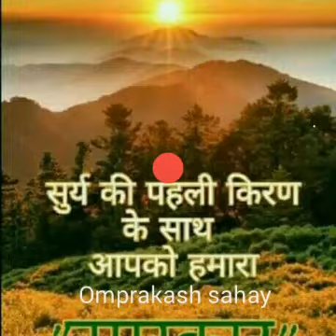Ompusp# 03/02/2018. Ek din O bhole bhandari .....3rd video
A morning Shiva bhajan video for what's app